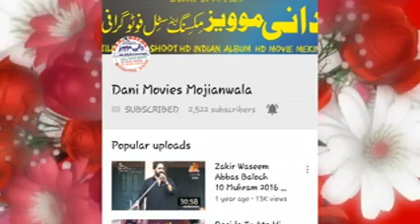Zakir Muntazir Abbas Jafri Shekho chak 21 Ramzan 2018 Mojianwala ! Postd By ! Dani Movies Mojianwala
Welcome To The My Official Chaanel
Dani Movies Mojianwala
Thanks??For??Watching

Other PALYLISTS \Video/Link

Dailymotion.com
Danimovies